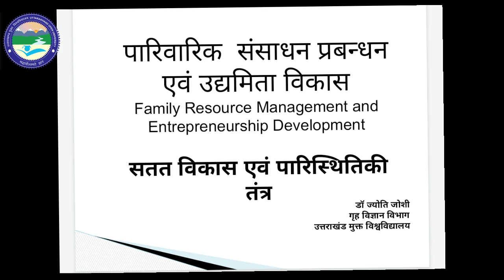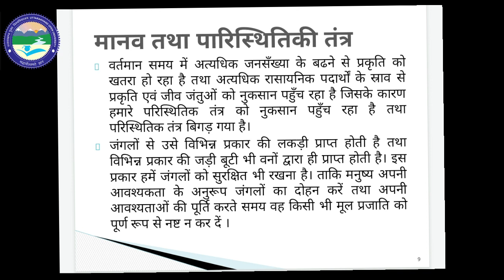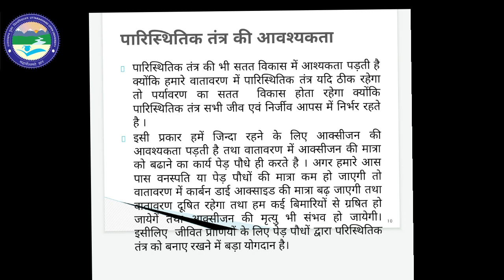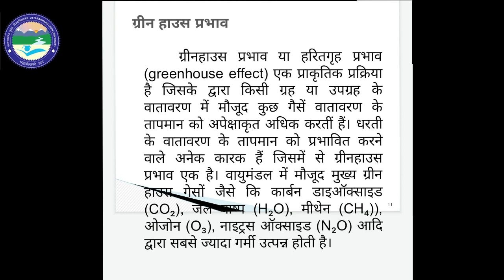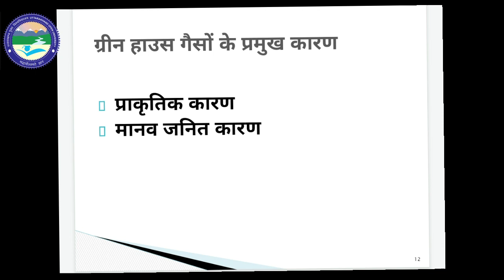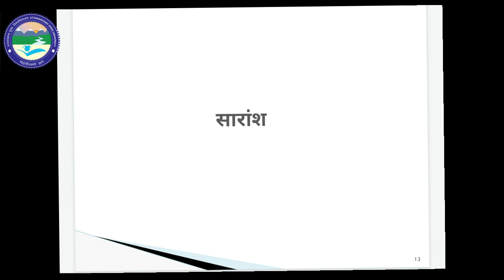FAMILY RESOURCE MANAGEMENT AND ENTREPRENEURSHIP DEVELOPMENT (Ecosystem Structure)